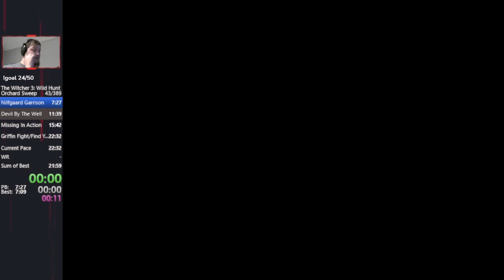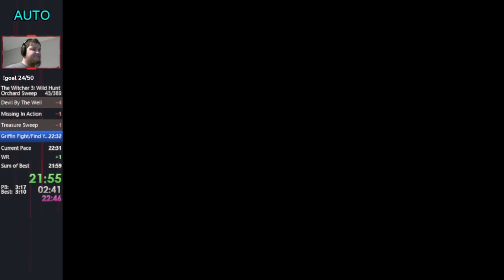Witcher 3: Wild Hunt Speedrun - Orchard Sweep - 22:28 (IGT)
Not WR unfortunately but will gladly take a PB!
The grind carries on as I get my WR back and attempt to get that sub 22 min run.